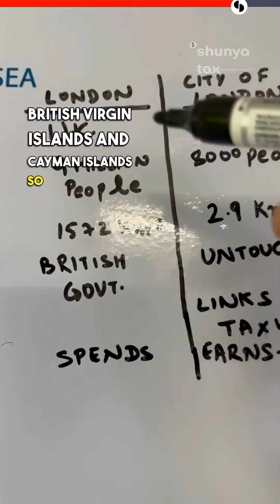Two Faces of London: Exploring the Expensive and Financial Hubs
Discover two Londons! While the first one has the iconic attractions like Buckingham Palace, Big Ben and the Thames, the City of London is the financial hub that controls the wealth and money of all the world.